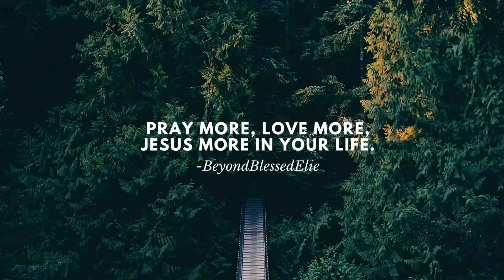Jackson Wang & Galantis - Pretty Please (Official Music Video) REACTION